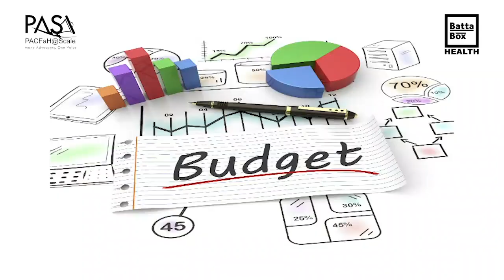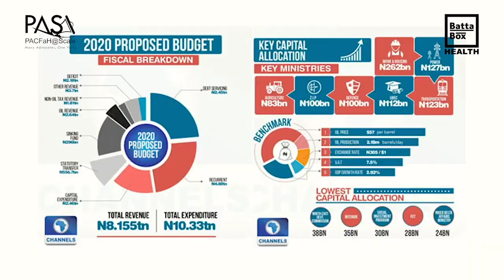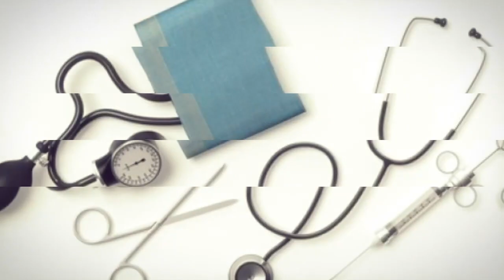What Sector Should be Top Priority for 2020 National Budget? (English Version)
In your own opinion, what should be the priority area for the Nigeria Legislators after President Buhari submitted the 2020 appropriation bill of 10.8 trillion naira to the senate?

Now that we await the response and authentication from the Nigeria legislator, what sector should be the priority areas?